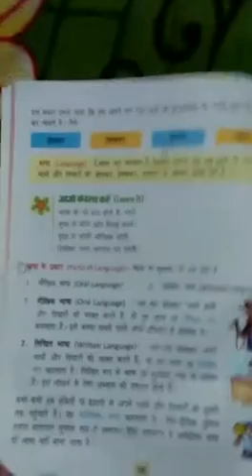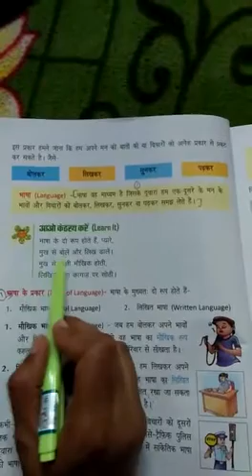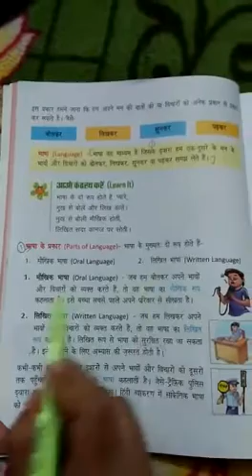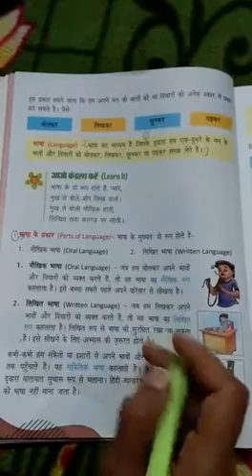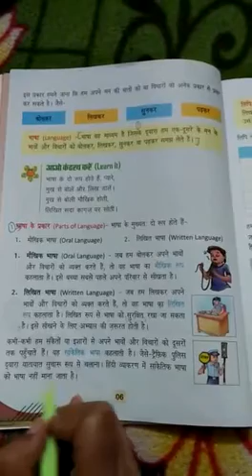CLASS 5TH HINDI G CH 1 PART 2